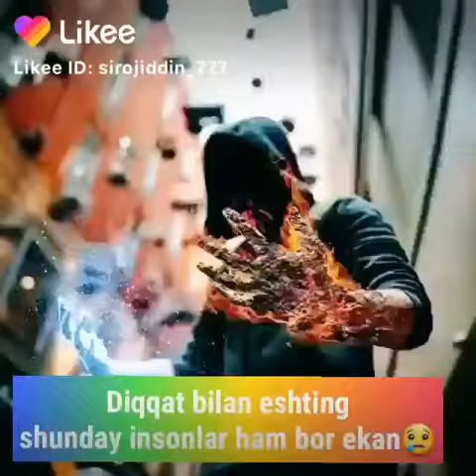Shukrullo domla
Diqqat bilan eshiting shunday insonlar ham bor ekan😔